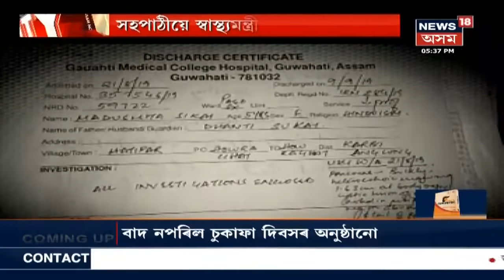City 18 : GMCৰ নিৰ্বাচন সম্বন্ধে বিজেপিৰ ৰাজ্য়িক সভাপতি Ranjit Dasৰ ঘোষণা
2 Decemeber 2019, Part II : বিজেপিয়ে সাজু কৰিছে নিৰ্বাচনী ৰণকৌশল । লগতে চাওক আন গুৰুত্বপূৰ্ণ খবৰ ।